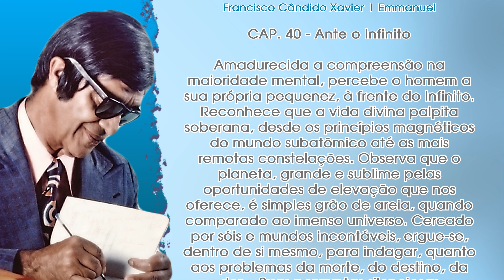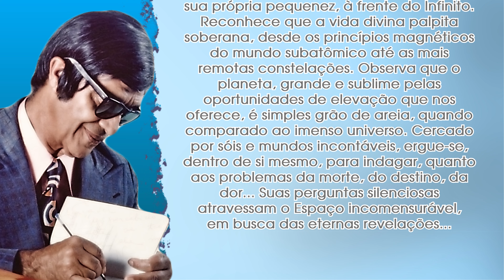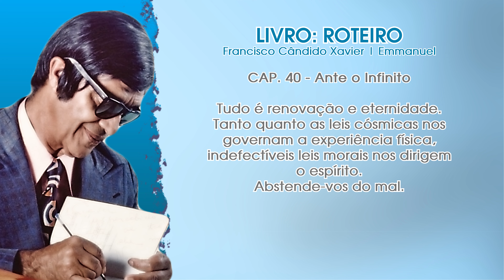Programa Jesus e o Espiritismo | Livro: Roteiro | Cap. 40 - Ante o Infinito (1ª Parte)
André Luis Chiarini Villar apresenta um estudo completo de cada capítulo do livro "Roteiro" ditado por Emmanuel e psicografado por Francisco Cândido Xavier, publicado pela Federação Espírita Brasileira.